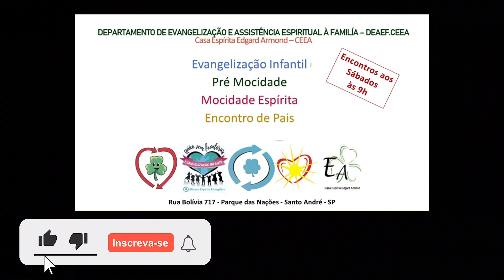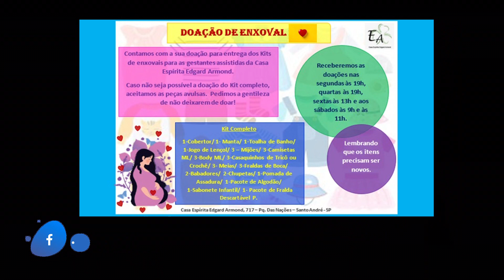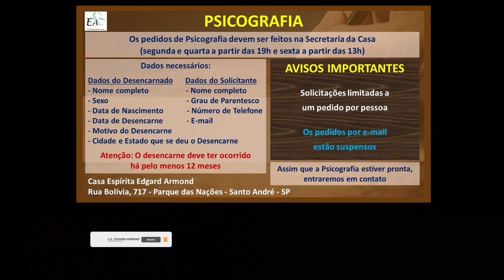Máxima 84 do Livro Máximas de André Luiz de Wagner Freitas Correia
Leitura da “Máxima 84 (Capítulo 42 - A Palavra do Governador)” do Livro “Máximas de André Luiz”, de “Wagner Freitas Correia”, narrado pela Giorgia, Voluntária da Casa Espírita Edgard Armond - CEEA, situada na Rua Bolívia, 717 - Parque das Nações - Santo André - SP.

Música: Piano Studio Ghibli Collection 1 - Porco Rosso - Toki ni wa Mukashi no Hanashi wo